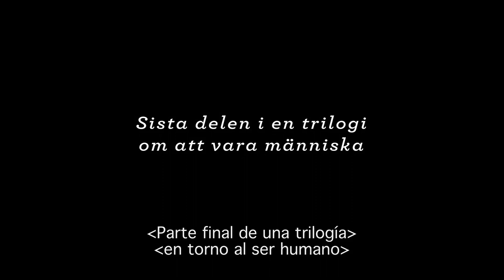"Una paloma se posó en una rama y reflexionó acerca de la existencia- Trailer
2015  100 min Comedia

Dirigida por Roy Andersson
Intrepretada por Holger Andersson, Nils Westblom, Charlotta Larsson, Viktor Gyllenberg, Lotti Törnros, Ola Stensson, Jonas Gerholm, Oscar Salomonsson, Roger Olsen Likvern.

Tres encuentros con la muerte:

Un hombre fallece de un infarto debido a un intento algo demasiado enérgico para abrir una botella de vino mientras su mujer sigue preparando la cena en la cocina.

Una mujer mayor a punto de morir en un hospital agarra desesperadamente un bolso lleno de joyas mientras sus dos hijos intentan hacérselo soltar: “No puedes llevarte esto al cielo, mamá, allí te darán joyas nuevas…”

Un pasajero muere en la cafetería de un ferry justo después de haber pagado su bandeja de comida. La cajera pregunta: “¿Alguien quiere esto? Es gratis”.

Sam y Jonathan, dos comerciales que venden artículos de fiesta, nos llevan por un recorrido caleidoscópico a través del destino del ser humano. Los dos forman una pareja sorprendente: venden grotescos artículos para fiestas y siempre están discutiendo. Sam, convencido de ser el cerebro de la organización, trata a su compañero con el más absoluto paternalismo. Jonathan es lento y flemático, cualquier cosa le hace feliz. Sam y Jonathan son dos personajes tan divertidos como graves, y nos acompañan durante una serie de momentos a cuál más sorprendente.